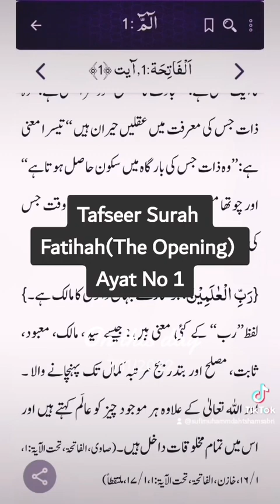Tafseer Surah AL-Fatihah (The Opening) Ayat No.1 Sufi Muhammad Ahtsham Sabri